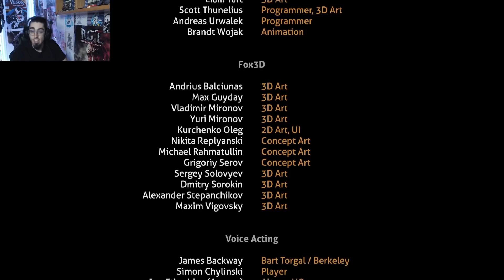TALASOFOBICO Regresa a SUBNAUTICA! #10 LANZAMIENTO DEL NEPTUNO! !Llegó EL FIN!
¡¡A la persona que encuentre la Capsula del Tiempo!!
.                              ¡TE ESPERAMOS!                                 .
Como introducción decir que le tengo autentico pánico al mar y a las grandes masas de agua. Y eso jugando SubNautica es un coctel molotov.
Espero que disfrutéis de mi sufrimiento :,D